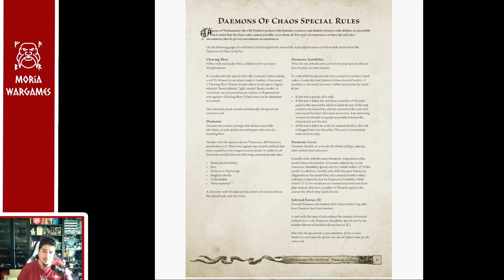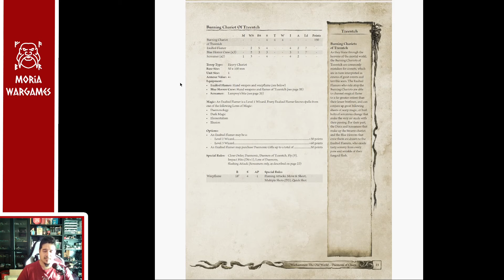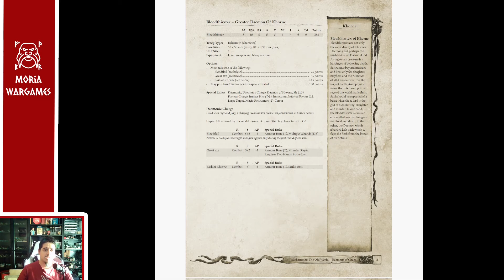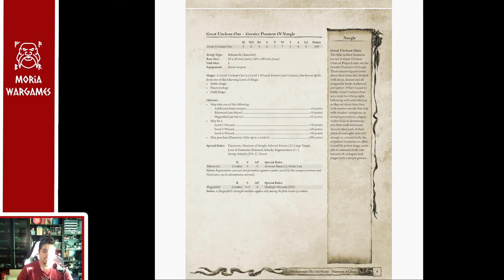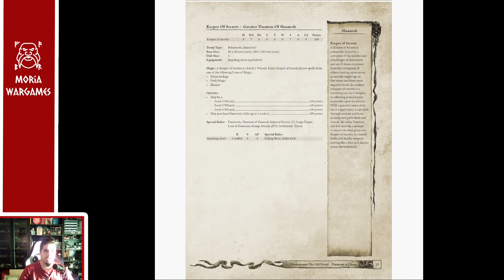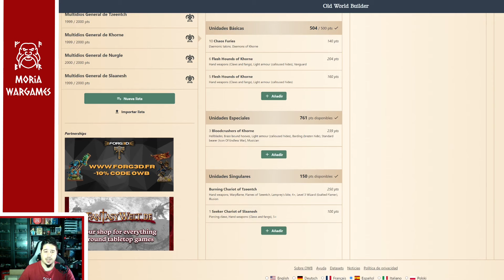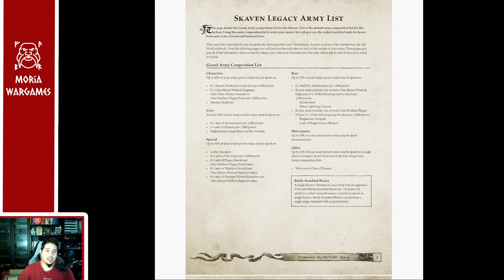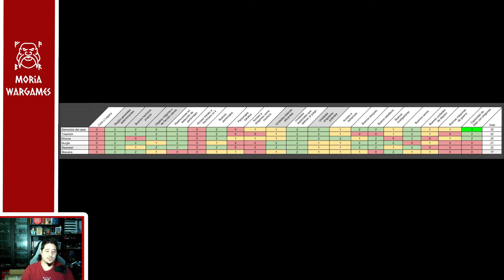TEORIHAMMER #4 | Legacies Vol I | Warhammer The Old World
Gamemat.eu: El mejor sitio para tapetes y otros accesorios para el hobby:
Código de descuento13% en web: MOR13

Imprimiendo3D: impresión de resina de calidad a unos precios insuperables y con un trato personal excelente! Contacta a través de sus redes:

Impriwars: Las mejores bandejas de movimiento y adaptadores para warhammer fantasy y TOW:

Txarly Factory: empresa de venta de STLs para el hobby

00:00 Introducción
03:25 Tzeentch
28:05 Khorne
42:47 Nurgle
55:26 Slaanesh
01:11:57 Demonios del Caos conjuntos
01:21:39 Skavens
01:47:17 Conclusiones